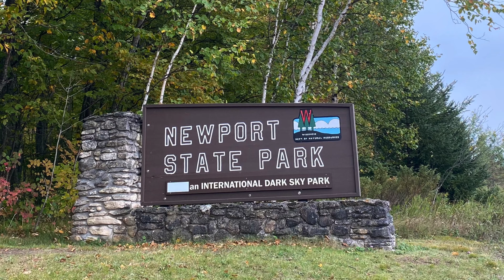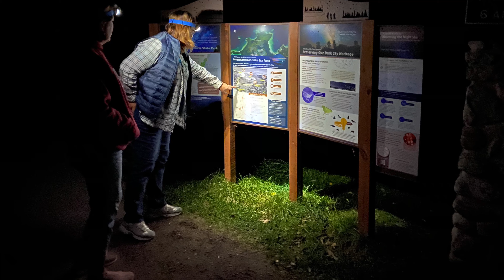Newport State Park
Looking for your next adventure ? Check out Newport State Park! With over 2,300 acres of forest and 11 miles of Lake Michigan shoreline you will be treated with a wilderness feel on your hike or backpacking experience! It also happens to be an international dark sky park...fall colors, a Great Lake, and crystal clear night skies...what are you waiting for!?